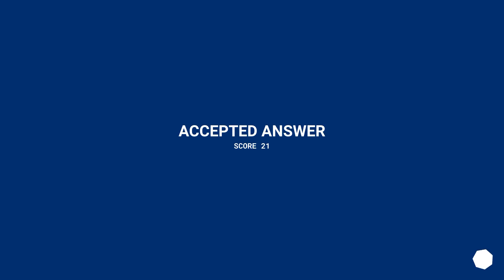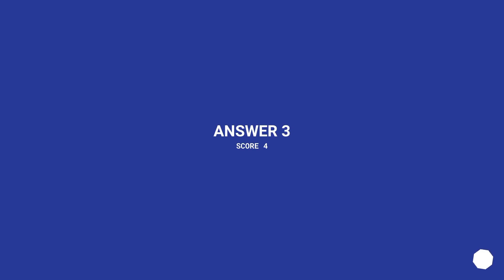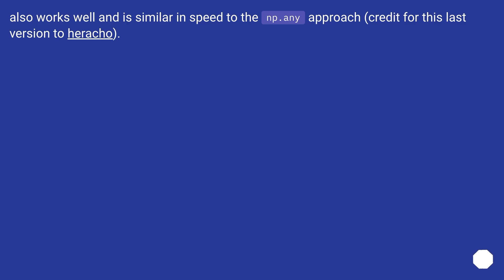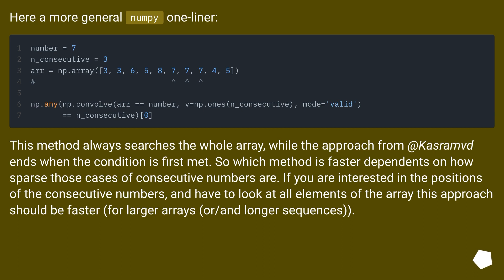Identify if list has consecutive elements that are equal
Chapters
00:00 Question
00:37 Accepted answer (Score 21)
01:35 Answer 2 (Score 8)
01:54 Answer 3 (Score 4)
02:44 Answer 4 (Score 2)
03:45 Thank you